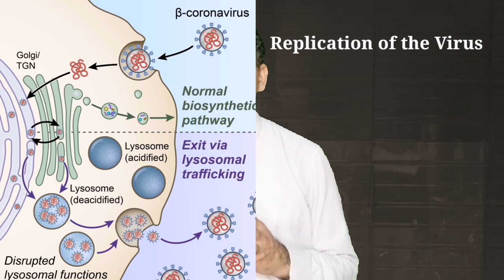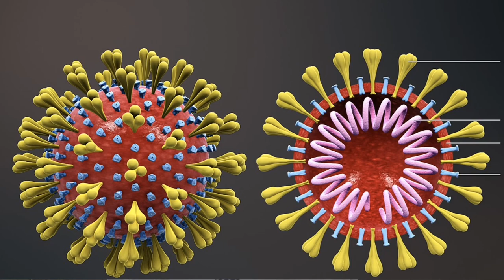Covid 19 Symptoms and Treatment | How Corona Affects Human Body in Hindi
Covid 19 Treatment and symptoms . Day by Day timeline | How Corona Affects Human Body in Hindi

I have detailed in this video about
How Coronavirus affects on our body and how symptoms progress day by day. What is the pathology of virus multiplication and replication in our body? and how disease progresses each day and when it turns to severe and complicated. How antibodies develops and act against the virus and when cytokines are released in to the blood stream. What is the role of cytokines in overall disease progress and severity. Cytokines are the real culprit of progression of the disease and our own antibodies produced by our immune system because our antibodies get confused with the structure of coronavirus spike proteins and the proteins found in the cells of our blood cells of few organs like Lungs, Kindly, intestine and Liver which resembles with spike proteins. Our own antibodies start attacking the cells of our blood vessels especially in lungs which causes damage to the cells of lung's blood vessels which leads to blood clotting in blood vessels of the lung, which causes impaired oxygen exchange in blood and high cytokines level, this is the time when disease becomes fatal.
The role of steroids therapy and anticoagulants in the treatment of Covid-19 patients and the right time to start these therapies. Side effects of the steroids and impacts on the body.

who kills? coronavirus or our own body immune system